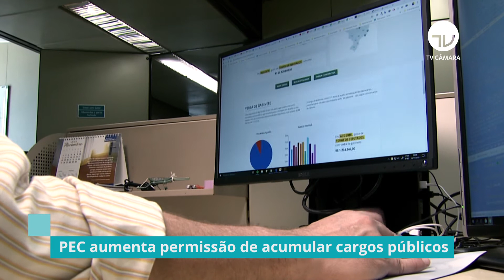PEC aumenta permissão de acumular cargos públicos - 11/11/19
A Comissão de Constituição e Justiça aprovou projeto que estende aos servidores da área administrativa a possibilidade de exercer um segundo cargo público, como professor.
Agora, é preciso criar uma comissão especial para analisar o mérito da proposta. Se aprovada nessa comissão, a PEC terá que ser votada em dois turnos no plenário da Câmara.